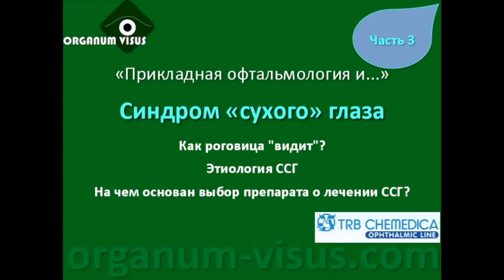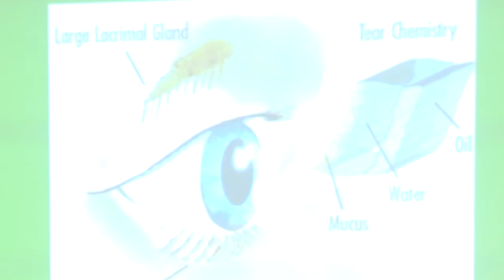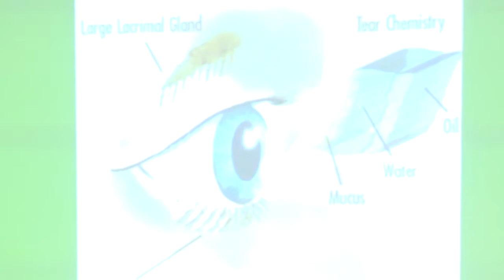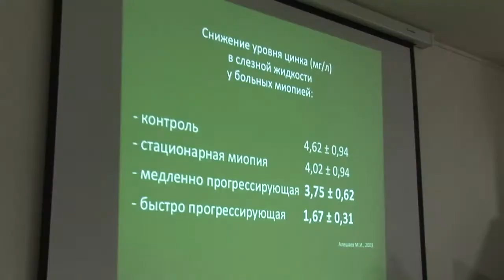Dry Eye treatment. Applied Ophthalmology 2013, 3. Vismed.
Этиология ССГ. Как роговица "видит". Лечение синдрома "сухого глаза". Видео 11.

"Прикладная офтальмология и…" образовательный проект портала Орган зрения organum-visus.com
Рабочая встреча офтальмологов № 10, 23 апреля 2013г., г. Санкт-Петербург, Россия.
Докладчик: Бржеский Владимир Всеволодович заведующий кафедрой офтальмологии с курсом клинической фармакологии СПбГПМУ, Санкт-Петербург

Модератор встречи: Голубев Сергей Юрьевич руководитель офтальмологического портала Орган зрения, Москва

При поддержке компании TRB CHEMEDICA.

Материал подготовил Голубев Сергей Юревич.